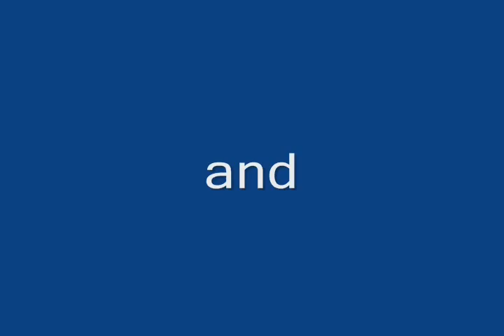dmc hellzone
the secret project. for sonsofthedarkknight.
yeah...um...